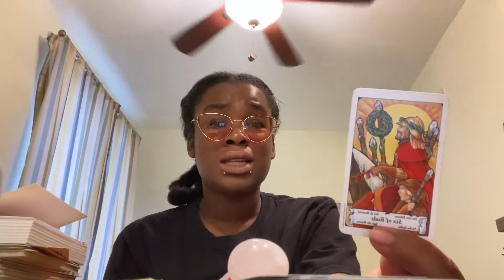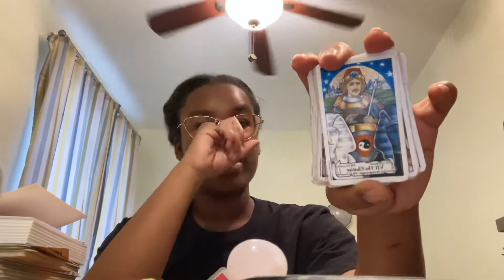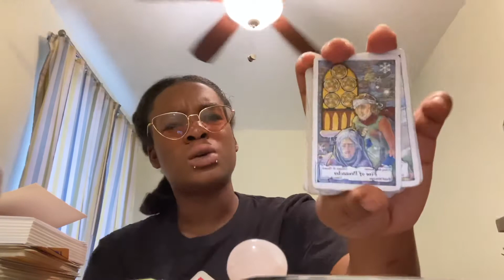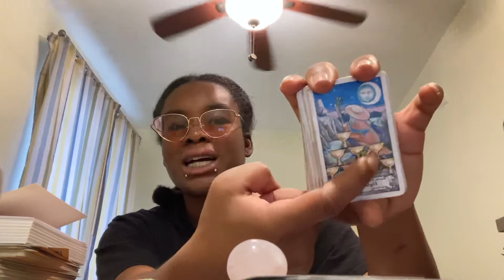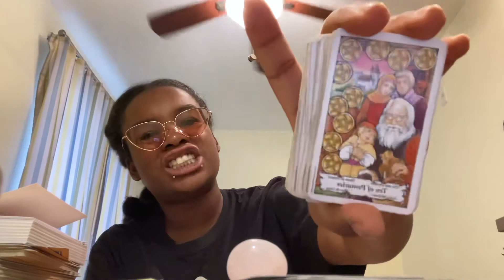THEY WONT TELL YOU THIS❗️ THIS IS KEEPING YOU STUCK ❗️ COLLECTIVE AUGUST 2021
TAROT GODDESS I MENTIONED ✨✨✨READMEMYRIGHTS101

FOR PERSONAL READINGS OR HAPPY MESSAGES❤️❗️

SEND MONEY/NAME on the payment account and which account (CASHAPP,VENMO,GOOGLE PAY )THEN SEND WHICH SERVICE (s) YOU WOULD LIKE (WITH) QUESTION(s) And ANY Information you would like to provide 🙏 THANK YOU❤️🙏

✨No clarification (EMAIL)

🦋Yes or No (DETAILED)

📖2 Spreads 70$
📖 (IN DEPTH)(VIDEO RECORDED❤️)

(SEND PAYMENT)❗️🙏

❗️24 HOUR RETURN WITHIN A DAY

Send email with
*WHAT READING YOU WANT

*NO NAME OR BIRTHDATE REQUIRED

🚨SEND MONEY/Name on the payment account THEN SEND WHICH SERVICE (s) YOU WOULD LIKE WITH QUESTION(s) And ANY Information you would like to provide 🙏 THANK YOU❤️🙏

❤️❗️24 HOUR RETURN ❤️❗️🚨

💰 TIP 🍾 ME Via CRYPTO CURRENCY

$WARRIOVIKINGQUEEN777
Switch from USD TO BITCOIN CURRENCY ✨

YOU ALSO GET FREE $10 of Crypto for signing up under my link with Coinbase ❗️❤️
 THANK YOU 🙏 WARRIORS ILY ❤️🦋

8️⃣8️⃣8️⃣

$warriorviking777